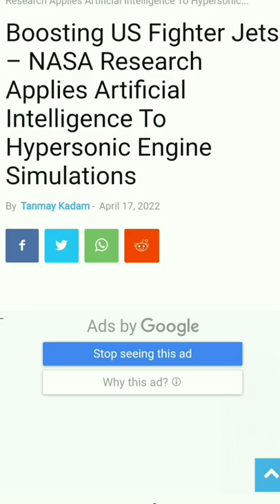दुनिया का पहला हाइपरसोनिक फाइटर जेट इंजन !World First Fighter Jet Hypersonic Engine#shorts#defence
world first hypersonic engine
america make hypersonic fighter jet engine
hypersonic fighter
S125 Pechora defence system
pechora defence system
indian Pechora
drdo successful test fire sfdr technology
drdo ne solid fuel ducted ramjet ka safal pariksha kiya
what is sfdr technology
drdo lrlacm missile
drdo make long range land attack cruise missile
drdo new missile
f18 testing in indian aircraft#drdo k5 missile test
k5 missile range
k5 missile specifications
drdo HDTV test
drdo conduct 3 hstdv test
star missile
star interceptor Missile
liquide fuel ramjet
Drdo new missile
drdo interceptor
brahmos missile
star interceptor
drdo upcoming project
drdo new uav
erads defence system
india ersam defence system
best defence system in the world

rampage missile

rampage missile specifications
indian rampage missile

About Us: defence and Affairs covers PM Narendra Modi visits to other nations & India relations with Australia, Canada, Joe Biden on India, Germany, United States, United Kingdom, China, Russia, Kuwait, United Arab Emirates, Mossad operations, free Palestine, Israel latest news, swara basket Mossad Saudi Arabia, Europe and other countries in 2020. We cover all News Today Hindi,Exclusive,Breaking,India,China,Russia,USA,America,Europe,PM Modi,Russian President Vladimir Putin,Xi Jinping,Donald , pak media, Pakistan media,  India shrilanka Pakistan, khandwa, khandwa news,Trump,Live,Iran,Israel,Turkey,South China Sea,Hindi News,Modi Latest,Report,Indian Prime Minister Narendra Modi,India China,India China News,India China Latest News,Defense,Chinese Media,Pak Media On India Latest, Saudi Arab Here you will find: World Khabren EU is an Organisation of European Country Latest World News , Read Latest News Online on World Affairs. Read Latest International News,
pok pakistan ke pass kaise gaya pok and aksai chin pok kashmir pok and aksai chin kya hai pok pok song pok
aksai chin documentary aksai chin history aksai chin raza graphy khan sir aksai chin kashmir aksai chin tourism aksai chin people aksai chin vlog aksai chin kya hai aksai chin study iq aksai chin videopok pok Shahid afridi on Kashmir pok pokat bengali
agni 5 missile test agni 5 missile agni 5 missile test pakistan reaction agni 5 tamil
russia Ukraine news
latest news on russia and ukraine
russia ukraine
russia ukraine news hindi
russia war with ukraine
ukraine russia conflict 2022
recent news
current news
defence news
world affairs
Russian Fighter jet enter in Ukraine
breaking news
hot issue
russia Ukraine latest war news
agni 5
pechora air defence system india